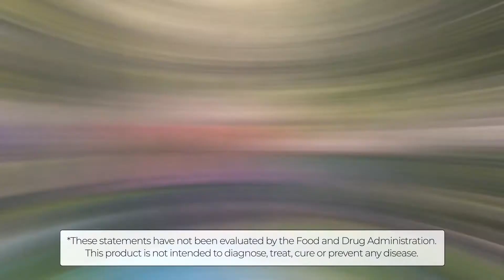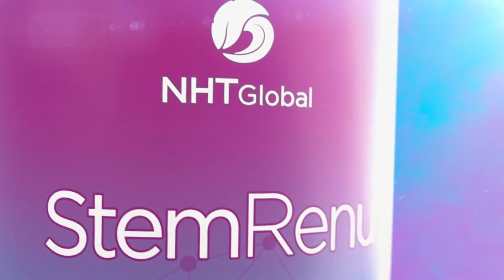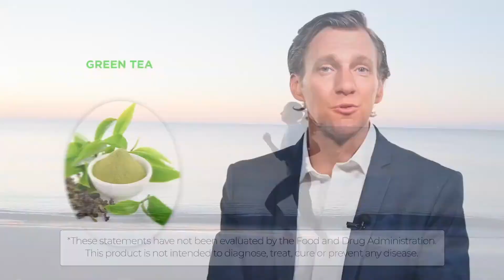Strom zdraví epizoda 4 - StemRenu